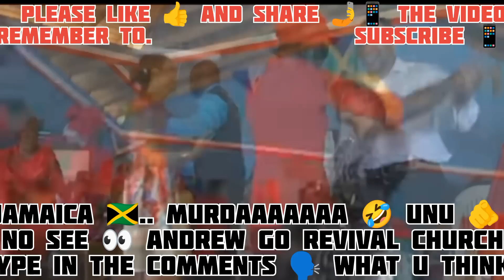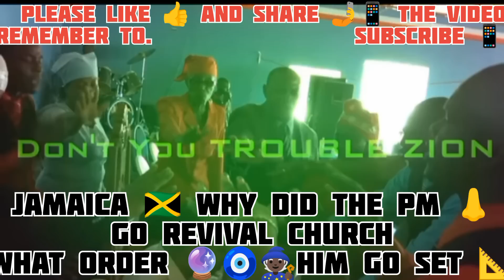Andrew👃go REVIVAL CHURCH 🧙🏿🔮fi JAMAICA. Is Jamaica 🇯🇲 under spell🧿🔮🧙🏿❓mrbeast